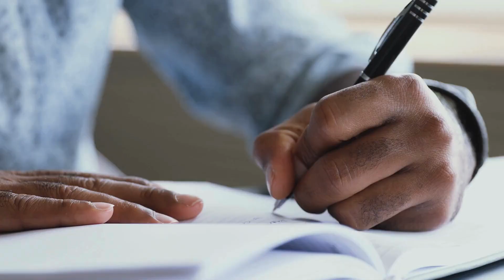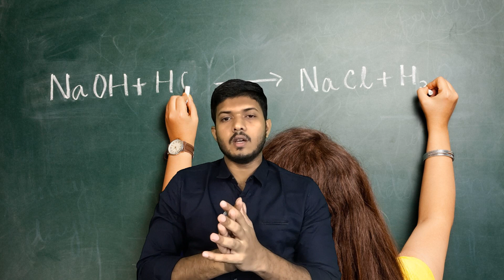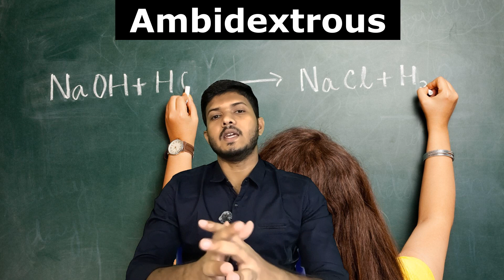တချို့လူတွေက ဘာကြောင့် ဘယ်သန်တွေ ဖြစ်တာလဲ?/Why are some people left-handed?